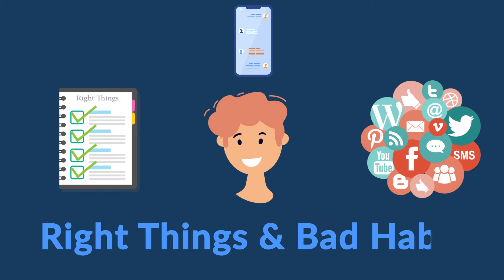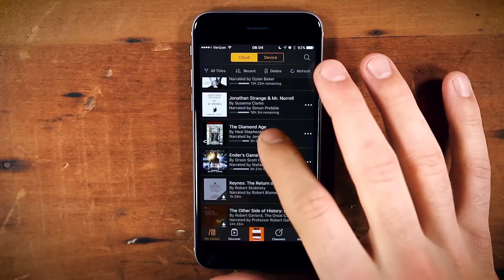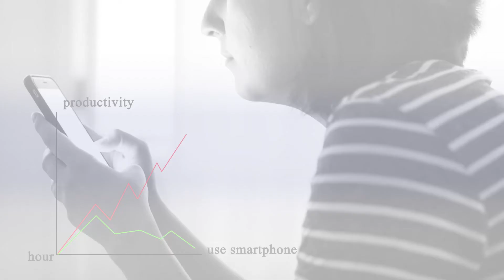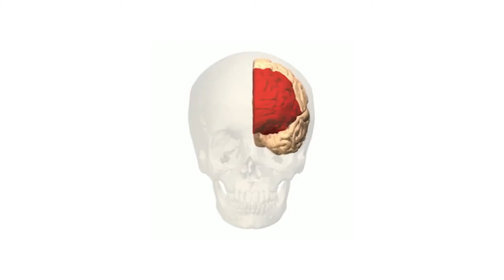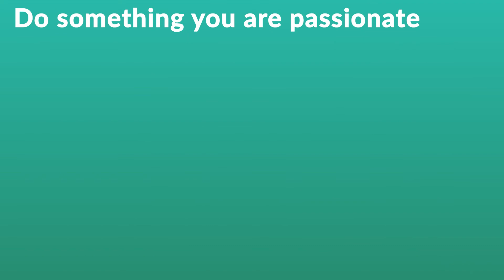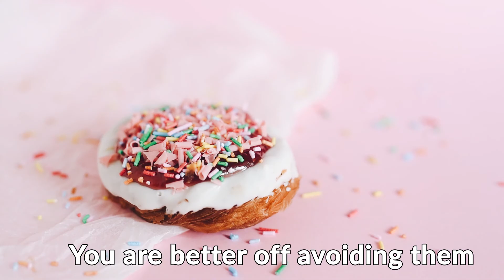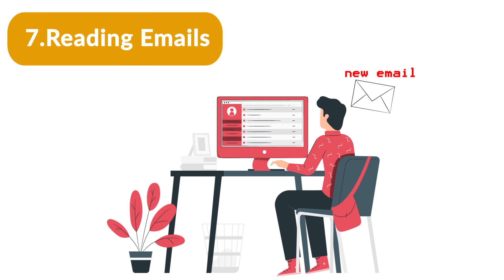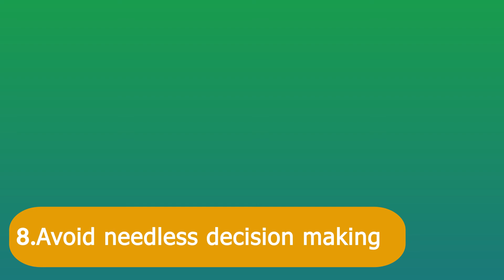8 Morning Habits You MUST STOP Doing | Morning Mistakes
Have you realized when your morning starts in a hurry, the rest of your day follows similar chaos? If you start your morning well, the rest of the day follows suit.
In short, your morning usually sets the tone for your day. Doing the right things in the morning and avoiding the bad habits will make the rest of your day pumped, peaceful and productive.
Therefore, you must spend your morning well.
In this video we talk about 8 Morning Habits you must stop doing.

We hope you like the video and find it useful.

Thanks